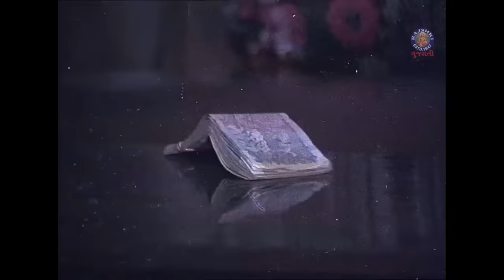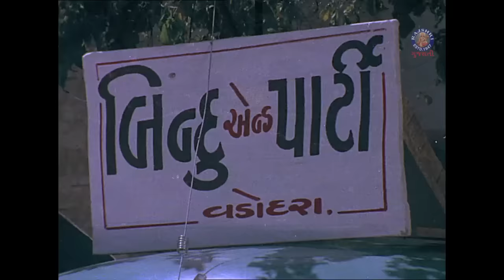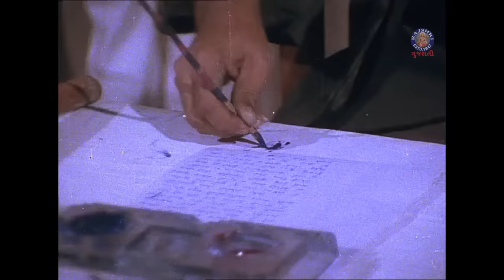દિકરી ચાલી સાસરિયે (1985) | Dikri Chali Sasariye Full Gujarati Movie | Kiran Kumar, Aruna Irani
Watch Superhit Gujarati Movie - Dikri Chali Sasariye (1985)  . Staring Kiran Kumar, Aruna Irani, Lalita Pawar, Dulari, Vishnu Kumar Vyas and Shrikant Soni.

Credits -
Writer & Lyrics - Kesav Rathod
Director - Dulal Guha
Producer -  J.K.Bhatt
Singer - Mahendra Kapoor, Dilraj Kaur, Usha Mangeshkar, Damyanti Bardai.
Language - Gujarati